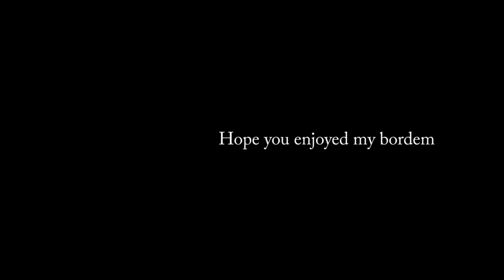oh Miley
So I made a thing. I don't normally do the songs with the speed all messed up but I was bored. and this sounds freakin awesome! hope you enjoy.